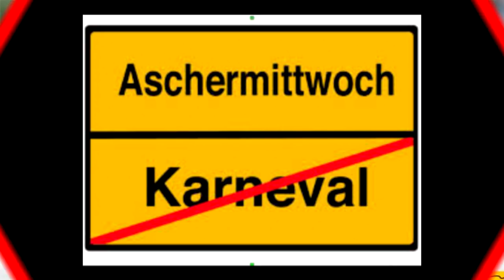Особенности западного образа жизни. 👺 Карнавал 🎊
с 9 февраля (6дней)  в этом году по всей Европе празднуют Карнавал. Праздник, которому посвящают много времени и внимания. Как это происходит в Германии ?